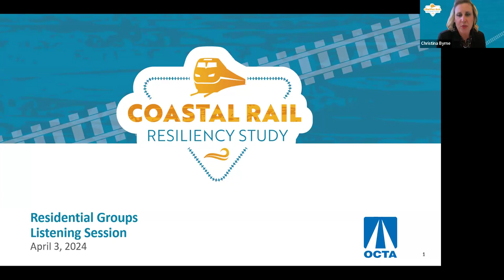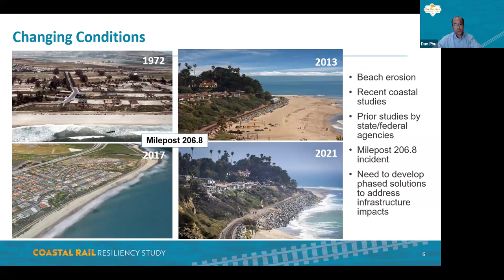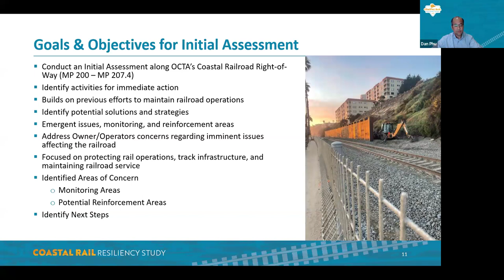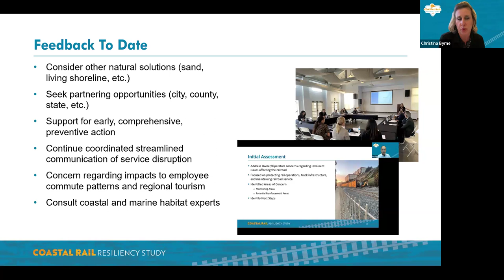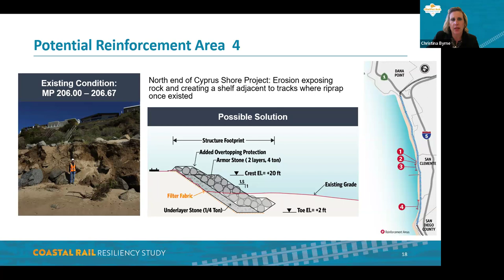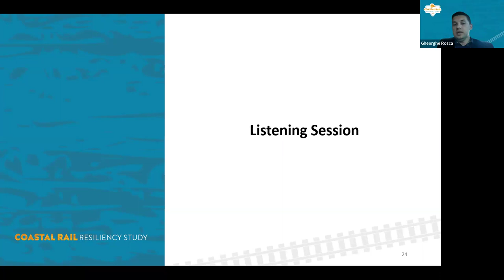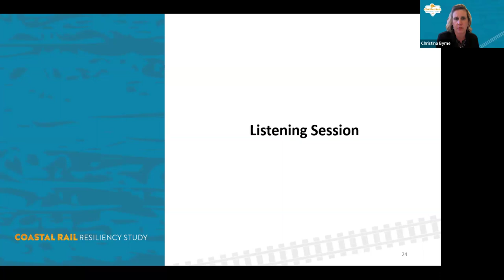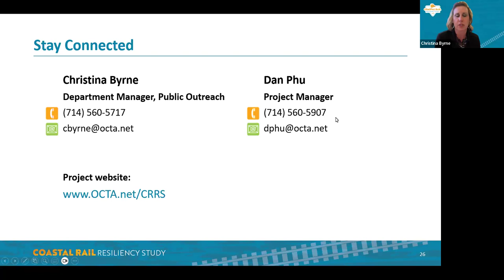Coastal Rail Resiliency Study Residential Groups Listening Session 4/3/2024